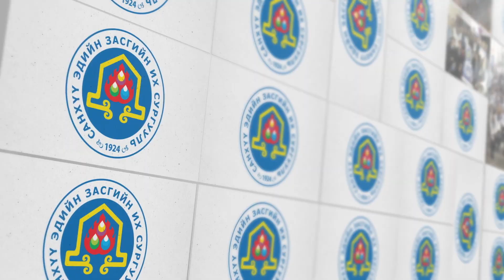"Эгшиглэнт залуу нас" дуу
ДУУЧИД СЭЗИС-ийн оюутнууд
Б. Халиунаа
Н. Дөлгөөн
Д. Цолмон
Э. Батмөнх